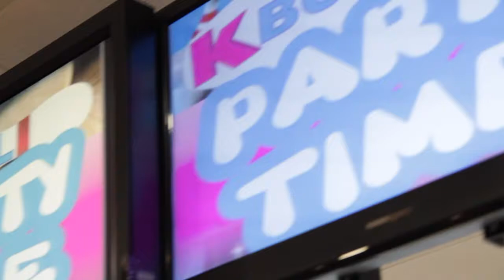Christmas Bowling Party Finale at KBowl Kilkenny with KCLR96fm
Ten pin bowling can be great fun with the right people. KBowl Kilkenny ran a competition with KCLR96fm for a company in Carlow Kilkenny to win a Christmas Party at KBowl.
It came down to a team from Kilkenny College and Mace in Leighlinbridge and they had mighty craic!
All Christmas parties in KBowl Kilkenny have the option to BYOB, they include use of the jukebox, karaoke, up to 3 hours bowling, hot find food and a free photo booth.